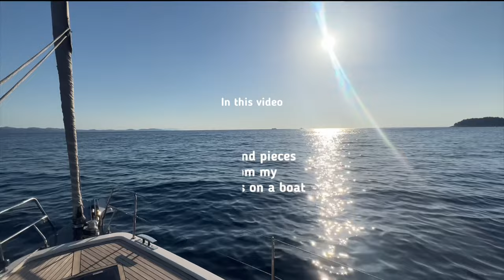Two Weeks Of Sailing Croatian Islands | Holidays On A Boat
In this video I am taking you with me on a very exciting journey through Croatian coast via boat. Two weeks of sailing, plethora of memories, exploring, contemplative and deeply enjoyable moments. These are some of the bits and pieces...

Warmest hug,
Lana

Itinerary:
Hvar
Brac
Drvenik
Korcula
Peljesac
Mljet
Vis